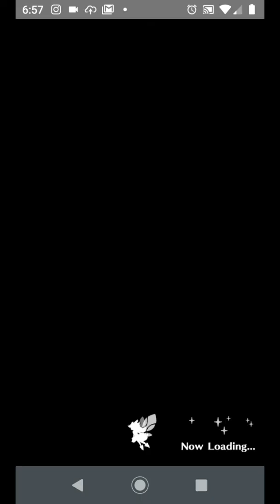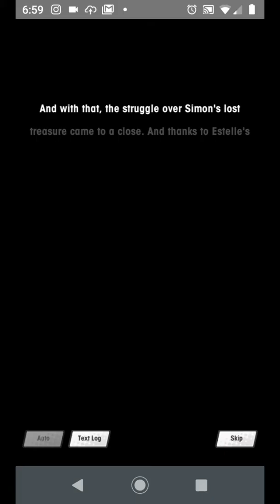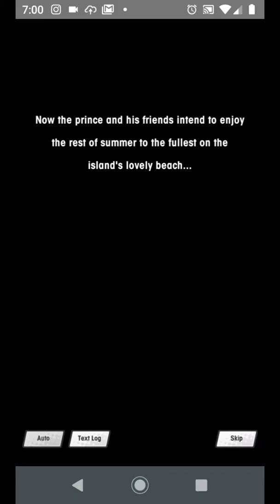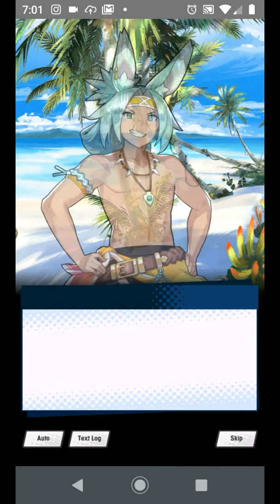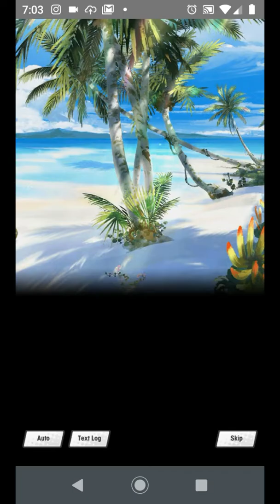[Part 4 - Final] Rylucius's Reaction to "A Splash of Adventure" story event | Dragalia Lost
Heya fellow Dragalia Lost players! This is Rylucius here!

In this new latest banner, I will be concluding my reaction to the "A Splash of Adventure" story event. I hope you enjoy!

Just a reminder, I also have my own alliance group: Dragalia Paradise (temporary name). Here's my ID: 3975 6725